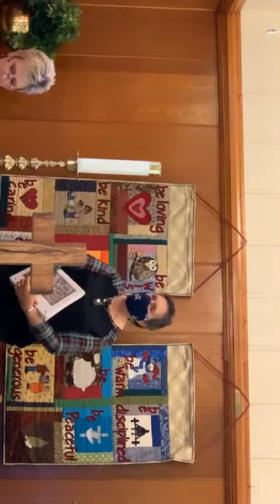"Formed By Favor"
October 18,20 sermon
Series Forged Faith